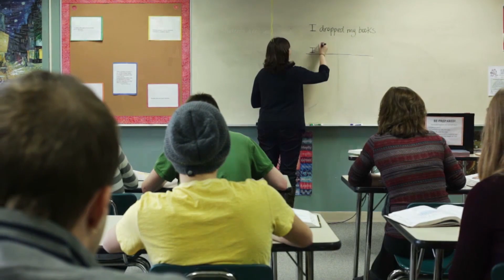家長狀告BC省府 要求開學安全措施更嚴格